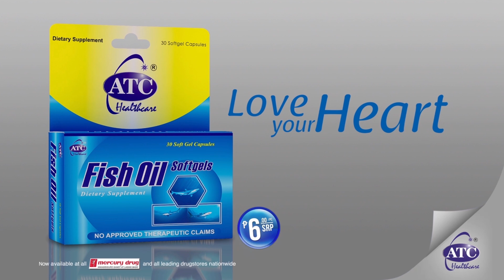ATC Fishoil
ATC Fish Oil is a dietary supplement extracted from various types of aquatic fish. It contains the Omega-3 Fatty Acids, Eicosapentaenoic Acid (EPA), and Docosahexaenoic Acid (DHA) that are known to possibly aid in lowering blood pressure, triglycerides and LDL cholesterol levels, and known to have capabilities in protecting the body from stroke and heart attack. ATC Fish Oil is marketed by ATC healthcare, your trusted life ally.